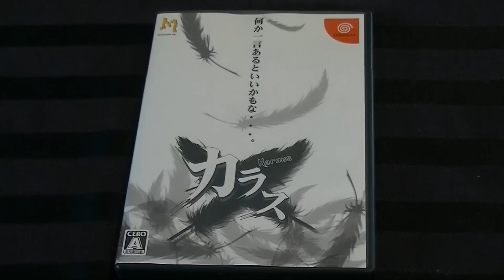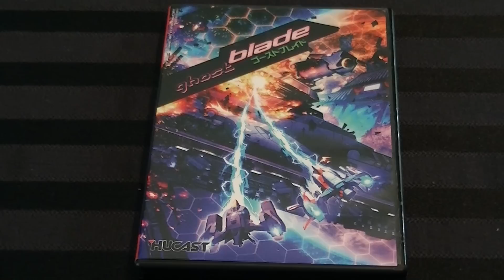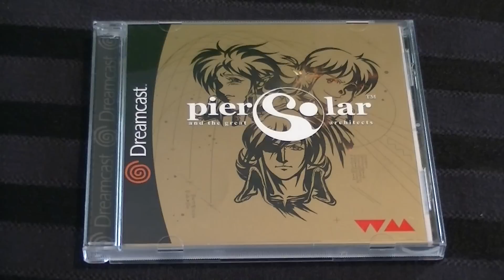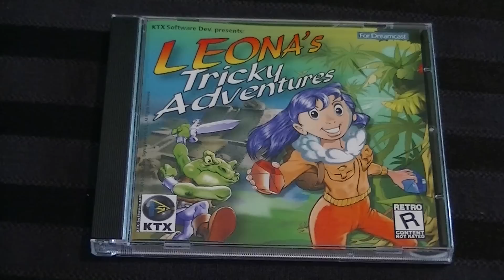Keep Dreaming - Dreamcast 17th Birthday Special - Recap & Mystery Box - Adam Koralik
The Sega Dreamcast is 17 years old (in North America), time to celebrate by discussing each of this year's new titles. Plus, we're going to open up a new mystery package!

This year's releases:
Ghost Blade
Fruit'y
Pier Solar
Leona's Tricky Adventures
Orion's Puzzle Collection

Still reading?

A prize for you then. The mystery package includes rereleases of:

Fast Striker 1.5
Gunlord
Last Hope - Pink Bullets